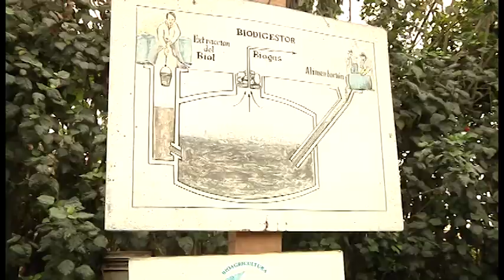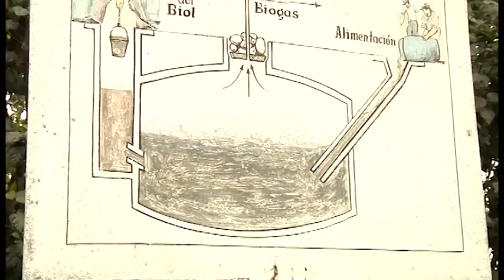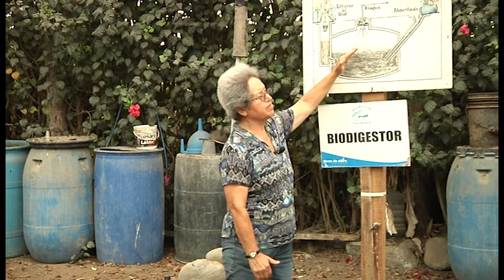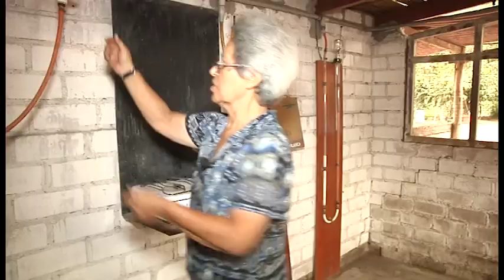GAS DE CUYISEA